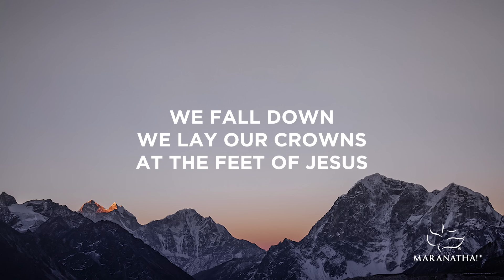We Fall Down | Maranatha! Music (Lyric Video)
Lyric Video for "We Fall Down" from Top 100 Praise Songs (2013) by Maranatha! Music.

Songs Adm. by EMICMGPublishing.com